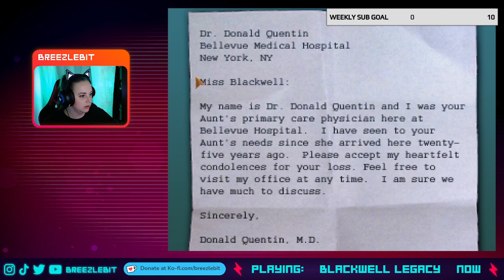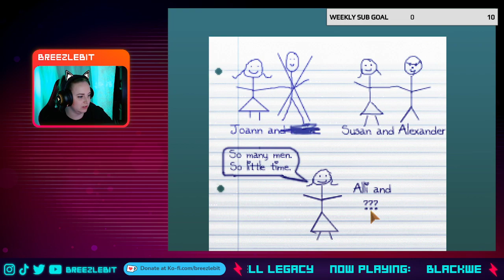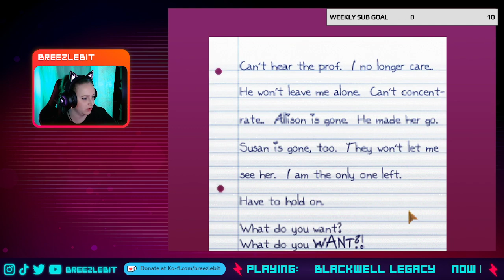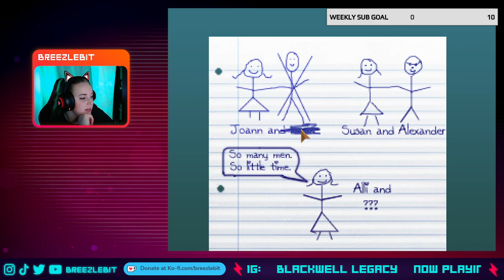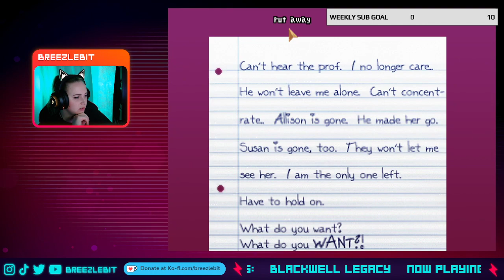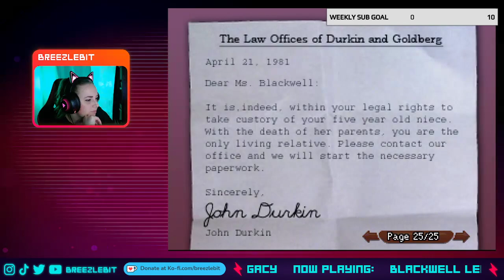HEY WATCH IT I'M HAUNTIN' HERE! | Blackwell Legacy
♪ Intermission Music:  ♪

minimal electronic grove _Techno loop track

Original track by Frankum

Frankumjay sounds

♪ Credits Music: ♪